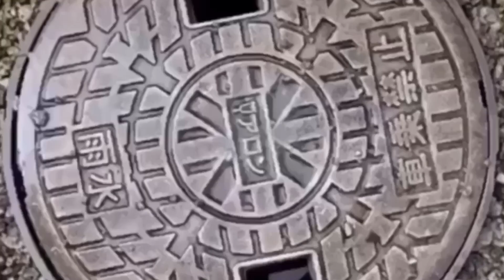ASMR Satisfying Pressure Cleaning Compilation Part 2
ODDLY SATISFYING PRESSURE CLEANING COMPILATION Part 2 ►► The most satisfying videos online. The most cathartic, mesmerizing, hypnotic, and satisfying cleaning related video clips around.

►► I am not the creator of all of the content in this video but the compiler of my own and other online content I find highly enjoyable.

Savannah, Georgia’s Premier Pressure washing company - All American Pressure Cleaning loves to clean dirty stuff!